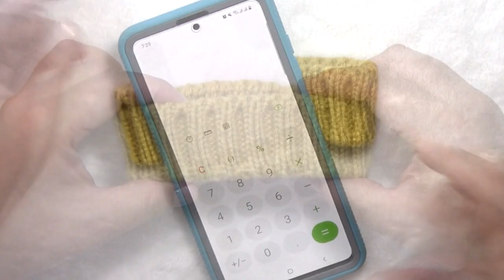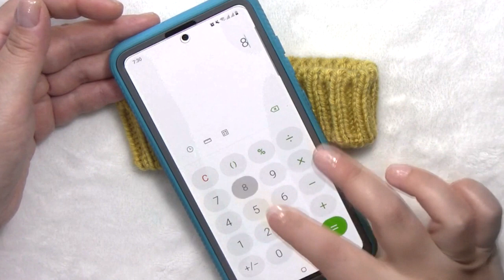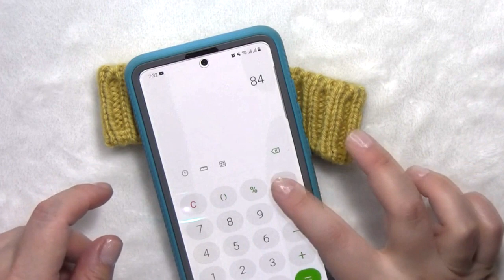MONTADO Y CIERRE ELASTICO DOBLE LANA AUXILIAR + AGUJA COSER LANA DOS AGUJAS CIRCULAR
Donaciones al Canal:
Este video es explicativo del producto que se vende en mi tienda de mercado libre